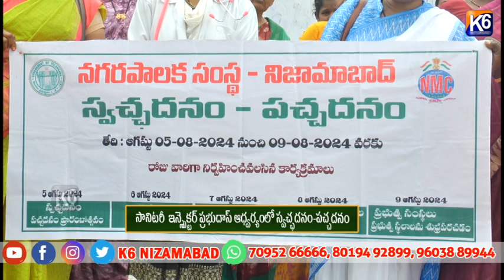సానిటరీ ఇన్స్పెక్టర్ ప్రభుదాస్ ఆధ్వర్యంలో స్వచ్ఛదనం పచ్చదనం ||K6NEWS08-08-2024